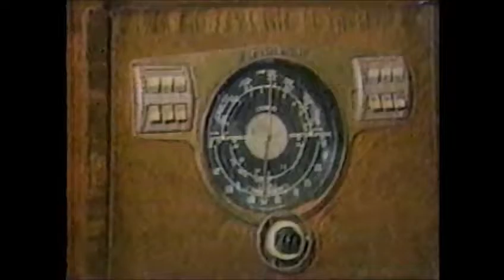Sunday at the Memories Show #11 Promo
Ray Durkee's Sunday at the Memories Show #11 will be available for listening online all next week starting Sunday, May 17...